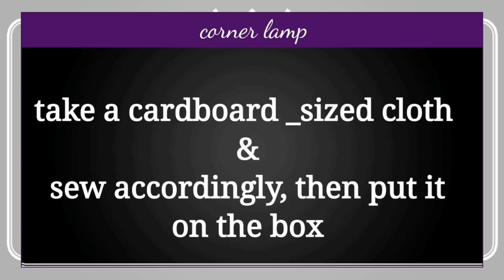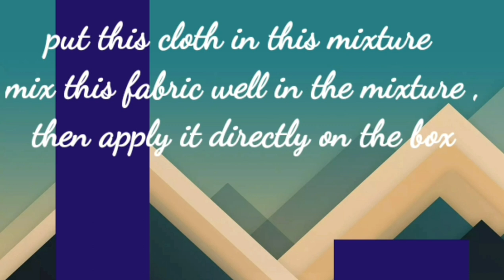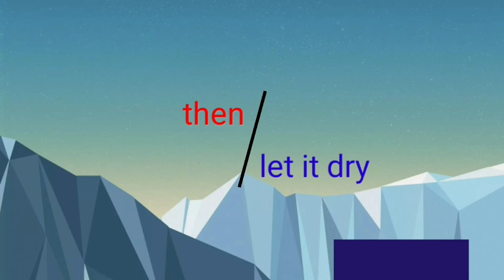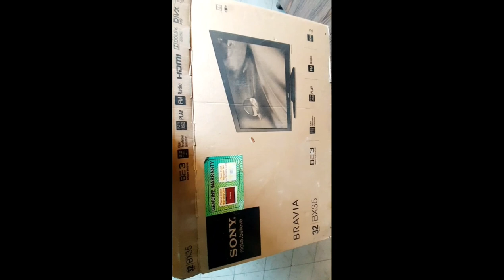how to make corner lamp with organizer & corner decor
Hello Friends!